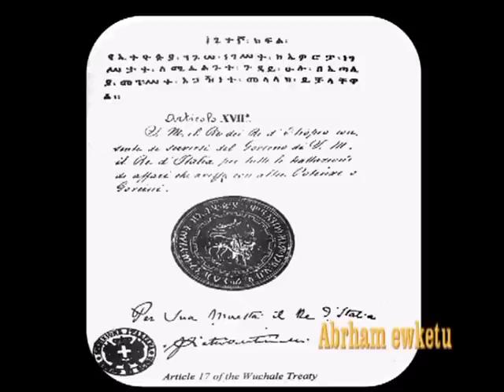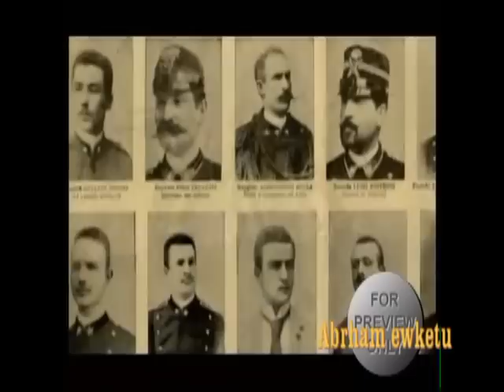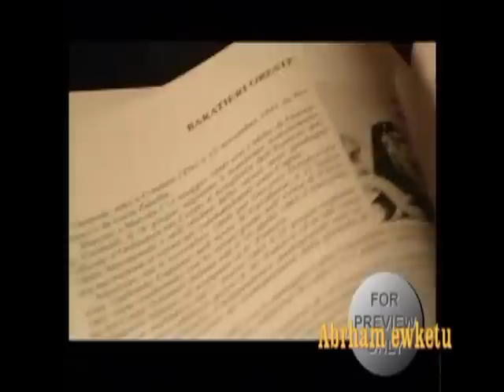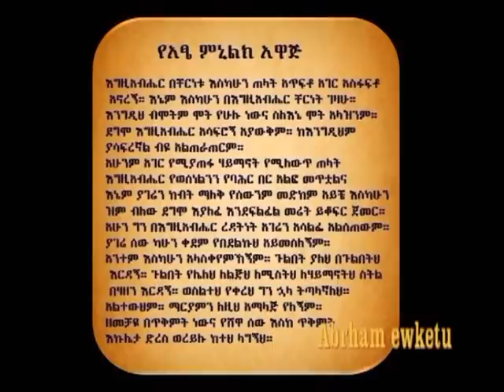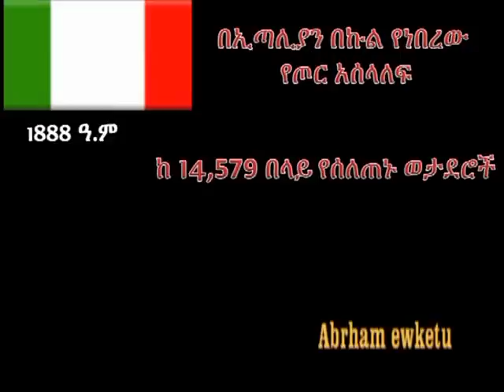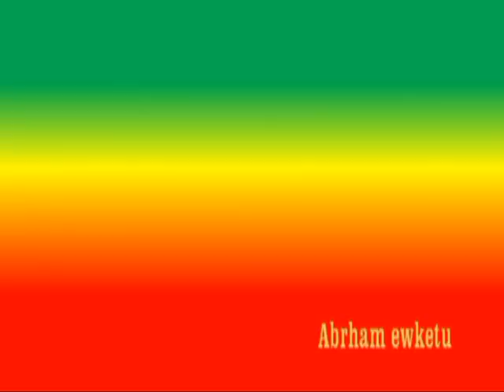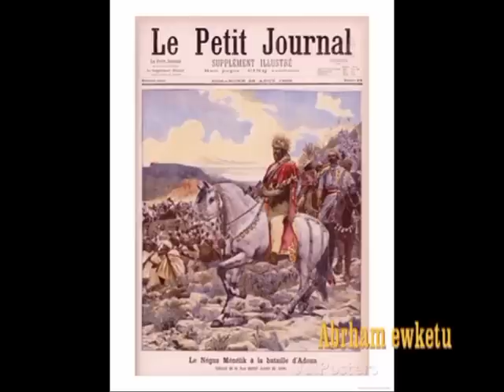the battle of Adwa documentary film